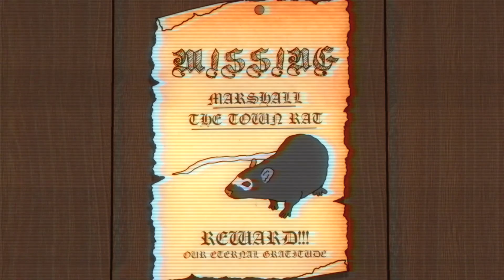Playing an RPG for the first time - 當你第一次玩RPG (中文字幕)